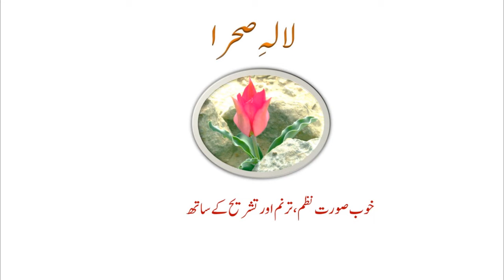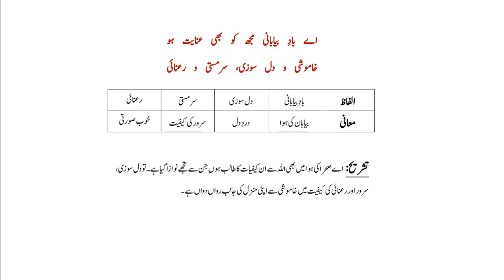Lala e Sehra | Beautiful Poem of Allama Iqbal! | With Explaination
This is a beautiful poem of Allama Iqbal "Lala-e-Sehra" from the book "Baal-e-Jibreel".
The poet sees the flower of tulip in the desert and then talks with it. He also compares himself with the flower in some common aspects.